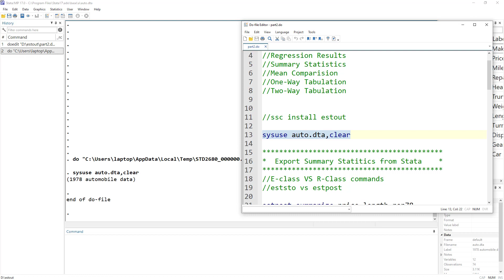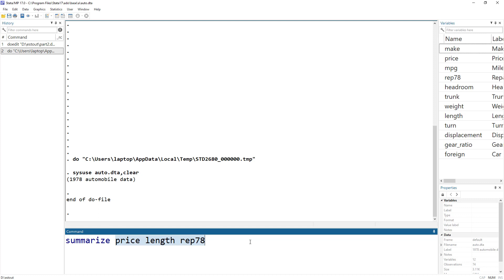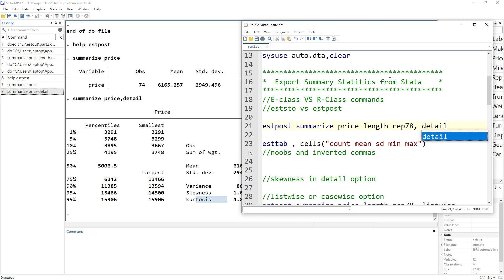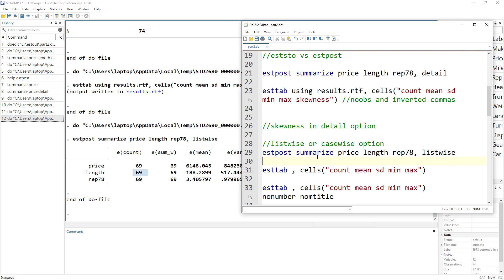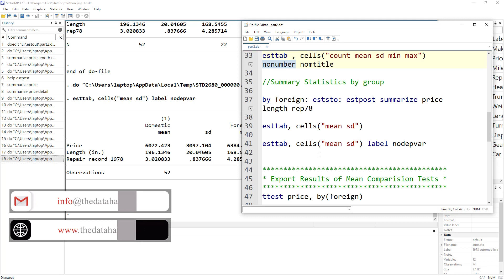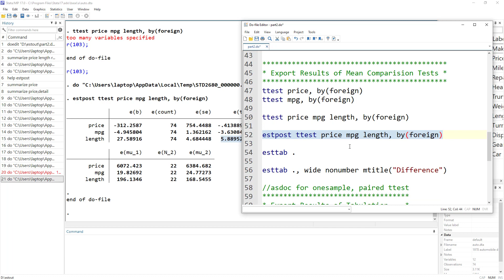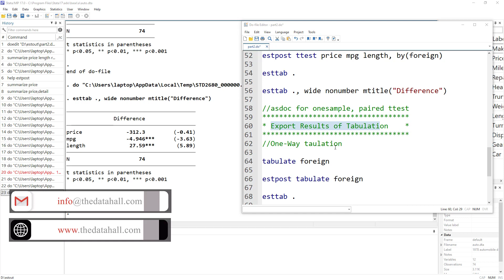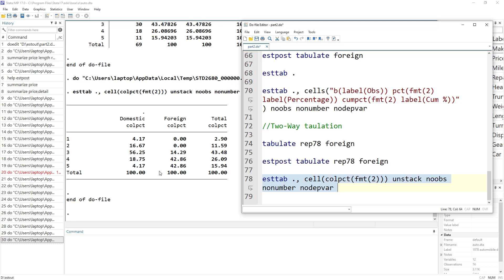Export Descriptive Statistics, Tabulation and ttest Results From Stata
This is 2nd video in the series that we have recorded related to estout. In this video, we cover how to export descriptive statistics, tabulation results and ttest results from stata to MS word or Ms excel.

The following link contains the files used in this video

00:00 Intro to video
1:07 Export Summary Statistics from Stata
5:28 Listwise or Casewise deletion
7:10 Summary Statistics by Group
8:38 Export Mean-comparison results from Stata
12:27 Export Tabulation results